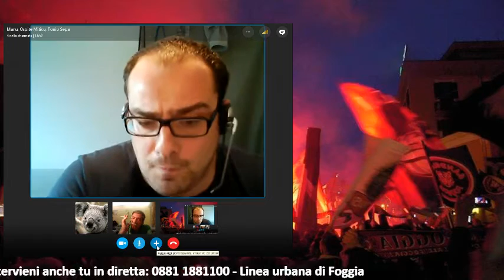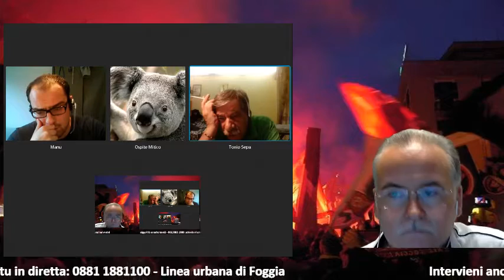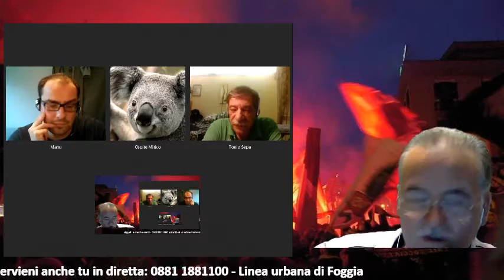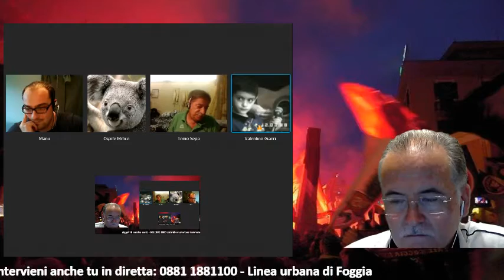La partita dei Mitici - 05/09/2016 - Siracusa vs. Foggia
Ripartiamo alla grande: due partite, sei punti...